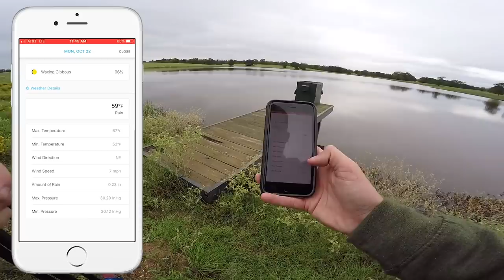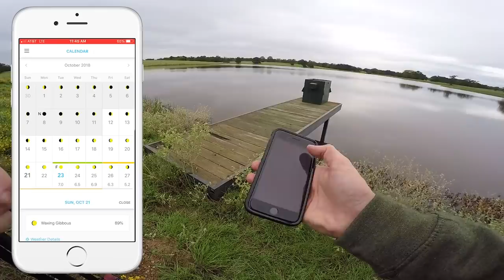Pond Fishing When Your Lake Is Flooded! - Pond Fishing Tips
When the fall bite gets tough, just pull out a rattletrap and reel that sucker slow!